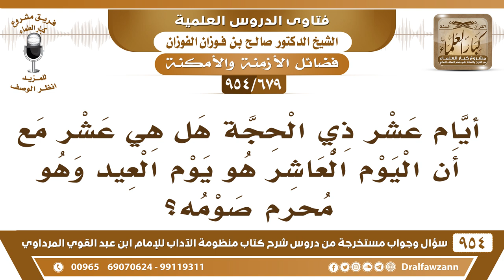[679 -954] لماذا يقال عشر ذي الحجة يستحب فيه الصيام مع أن اليوم العاشر هو يوم العيد؟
-[679 /954] السؤال: أيام عشر ذي الحجة هَلْ هي عشرٌ مع أن اليوم العاشر هو يوم العيد وهو محرمٌ صومُهُ؟
الجواب: الأغلبية عشر، العاشر ما يُصام، لكن سُميت عشرًا بالأغلبية بالتغليب يعني.
للاشتراك في قناة الشيخ صالح الفوزان
سؤال وجواب من شرح منظومة الآداب ( 945 ) مقطع

للاستفسار والإقتراحات والدعم
رئيس الفريق
لمشروع كبار العلماء